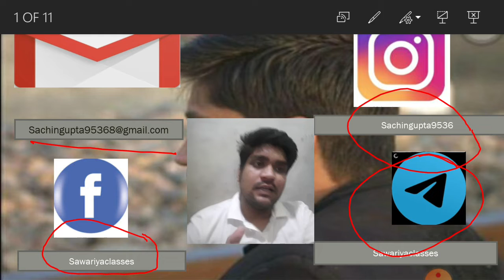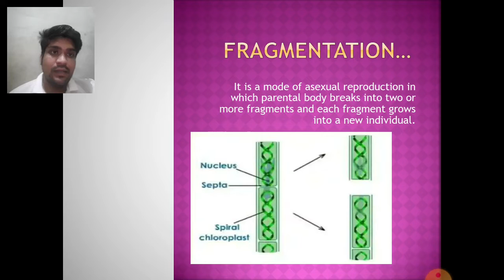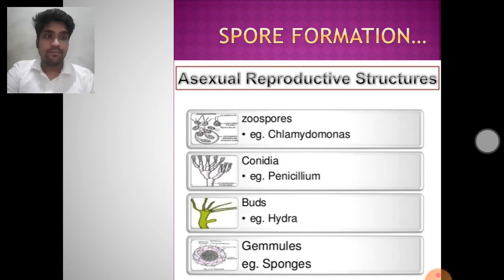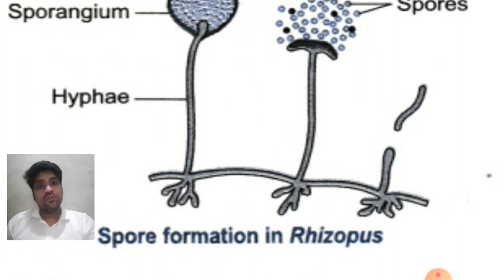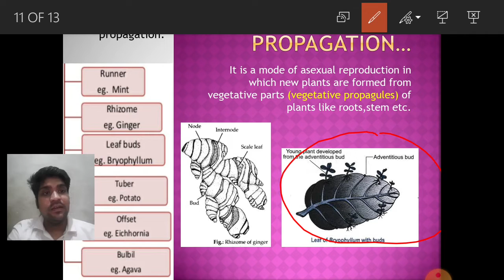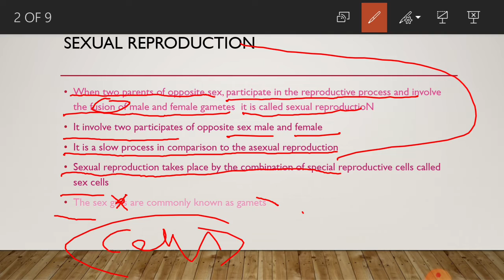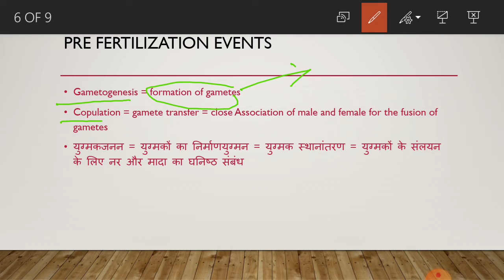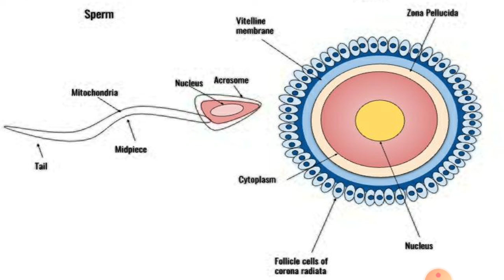reproduction system प्रजनन तंत्र ! part 2 | for upsc pcs ssc railway CDs class 10th class12th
hello to my all dear fnd
friend I teach you in this video
1) spore formation
2) regeneration
3) natural vegetation
4) sexual reproduction characteristics
6) events of sexual reproduction
7) pre fertilisation event
8 )couplation
9) gamets formation
10) fertilization
lमेरे सभी प्रिय साथी को नमस्कार
दोस्त मैं आपको इस वीडियो में सिखाता हूं
1) बीजाणु गठन
२) उत्थान
३) प्राकृतिक वनस्पति
4) यौन प्रजनन विशेषताओं
6) यौन प्रजनन की घटनाएं
7) पूर्व निषेचन घटना
8) युग्मन
9) गैमेट्स का गठन
10) निषेचन